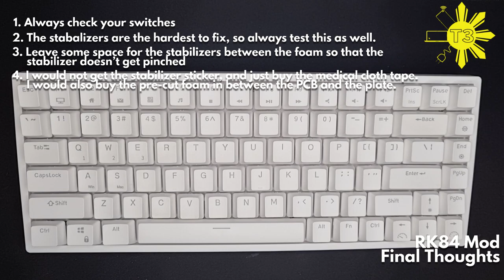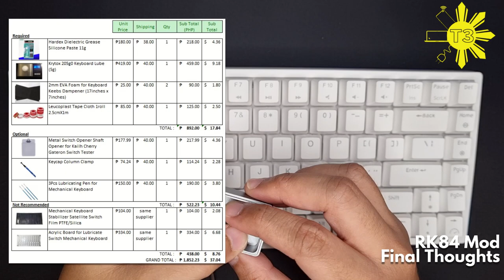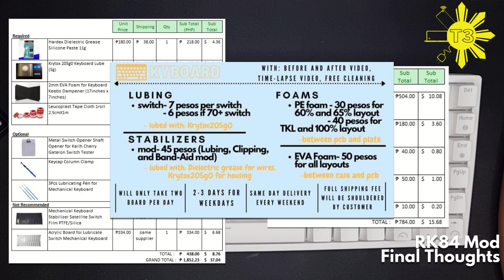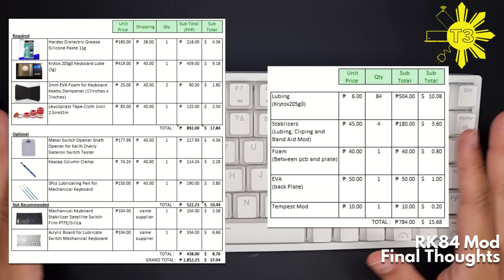RK Mechanical Keyboard Moding Full Step by Step from a Newbie Point of View (RK84) - 2022 Update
In this video I wanted to tackle the most common mods that have the best impact on making out RK Keyboards the best it can be!

I know, i know, this is a long video. But as I was researching on moding for mechanical keyboards, particularly for RK keyboards I found that alot of the guides would breeze thru some steps so I wanted to make one that was a full guide. Hope you guys appreciate this guide abit long but it took me a fun couple of days (partly due to waiting for the house to quiet down so i can record  😂)

In this video I also don't hide the mistakes I encountered as a newbie in moding. This is in hopes to help the new moders out there in this hobby. Damn those stabilizers! Also check out my final though as well for additional tips and key take aways!

Hope you enjoy this view and pls drop me questions in the comment!

Items Bought in this Video

Recommended

1) Royal Kludge RK84 RGB Mechanical Keyboard Hotswap - Php 2,580 / USD 51.6
2) Hardex Dielectric Grease Silicone Paste 11g - Php 180.00 / USD 3.6
4) 2mm EVA Foam for Keyboard Keebs Dampener (12.7inches x 9.4inches) - Ph 25.00 / USD 0.5

Optional

6) Metal Switch Opener Shaft Opener for Kailh Cherry Gateron Switch Tester - Php 177.99 / USD 3.56

Not Recommended

10) Mechanical Keyboard Stabilizer Satellite Switch Film PTFE/Silica - Php 104.00 / USD 2.08
11) Acrylic Board for Lubricate Switch Mechanical Keyboard - Php 334.00 / USD 6.68

Chapters:
0:00 Intro
2:01 Tools and Equipment Needed (and stuff to avoid buying)
7:45 Keycap Removal
10:50 Switch Removal
13:07 Housing Removal
15:55 EVA Foam Installation (Back Plate)
22:01 EVA Foam Installation (PCB/Plate)
29:16 Stabilizer Switch Sticker Installation
32:52 Stabilizer Disassembly
34:45 Stabilizer Holee Mod and Lubing
42:36 Stabilizer Bar Greasing and Installation
45:54 Stabilizer Bar Issue
47:25 Stabilizer Bar Issue Fix
52:05 Masking Tape / Tempest Mod
55:37 Switch Lubing
1:03:46 Switch Installation
1:05:38 Switch Testing and Keycap Installation
1:07:15 Final Thoughts

Mechanical Keyboard Services (Philippines) - will update this more